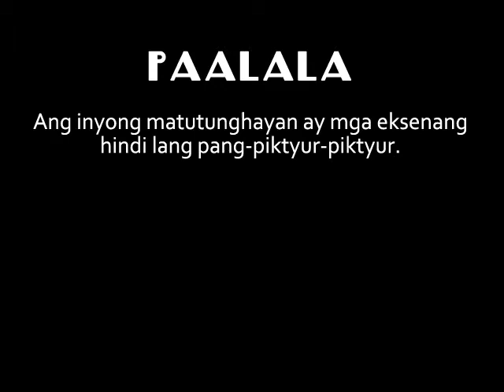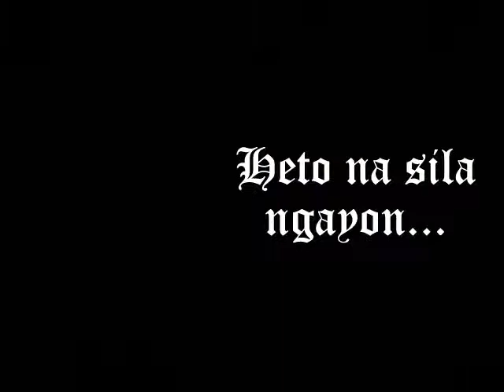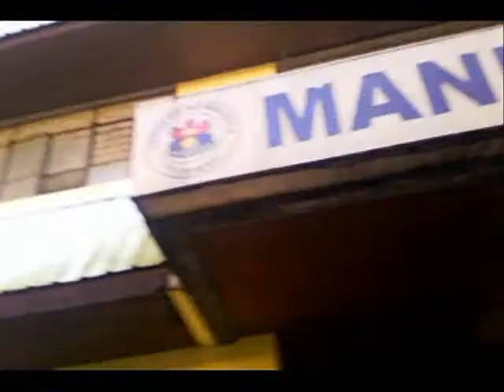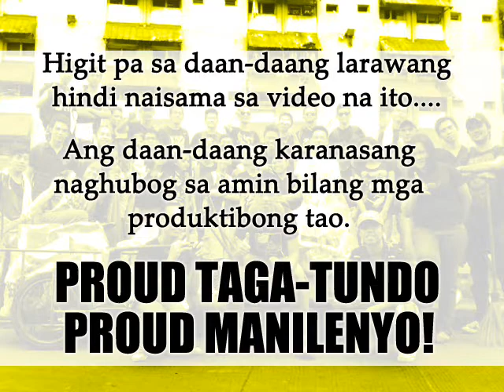Manila GIP/SPES Batch 03-2012 District 1 Closing AVP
Closing AVP for District 1 GIP/SPES Batch 03-2012 recipients. Presented during the Closing Ceremonies last December 19 at Palma Hall, Universidad de Manila.